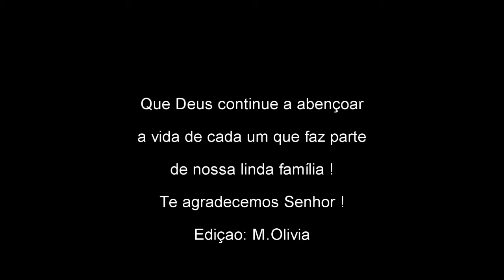Família Campiche no Brasil 1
Nosso pai Raymond chegou no Brasil em 1951 vindo da Suíça, casou-se com nossa mãe Orcidia em 1956 com a qual teve cinco filhos; quatro homens e eu de mulher. Crescemos e também constituímos nossas famílias e com o tempo nossos filhos estão formando suas famílias. Somos gratos a Deus pelo amor e respeito que permeiam nossas familias; neste vídeo mostro um pouco de parte de nossas vidas e lembranças de nossos encontros.